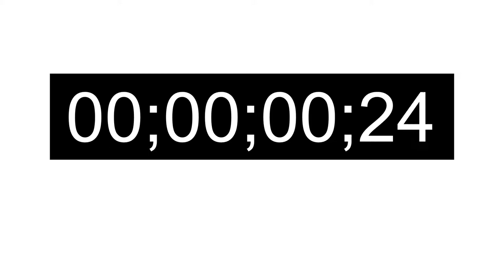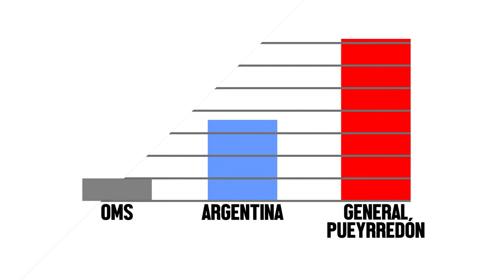Big Data Mar del Plata - 13 - Agua y Saneamiento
Para conocer mejor a Mar del Plata necesitamos datos y necesitamos información...en este caso vamos a dedicar el informe a hablar sobre un tema central como ES LA SITUACIÓN DEL AGUA y EL SANEAMIENTO EN EL PARTIDO DE GENERAL PUEYRREDON... Para eso vamos a tomar los datos que surgieron del segundo informe de monitoreo ciudadano de la ONG Mar del Plata Entre Todos...